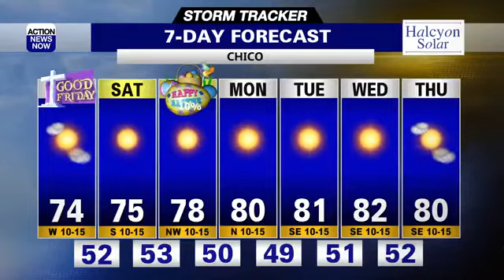Storm Tracker Forecast: Dry, sunny and warm into next week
We have mostly sunny skies (except for this morning) & highs in the 70s through Easter. Highs reach the 80s almost all week next week.